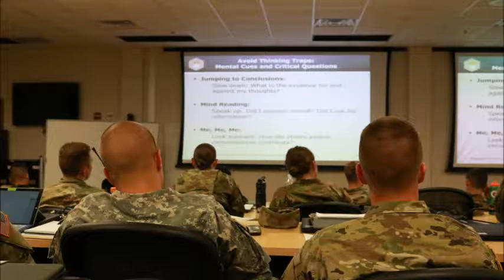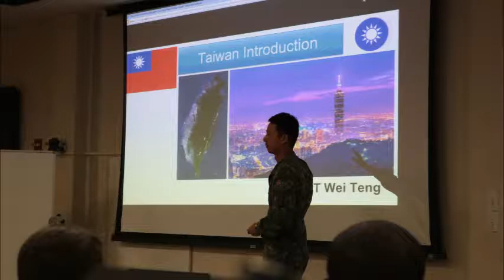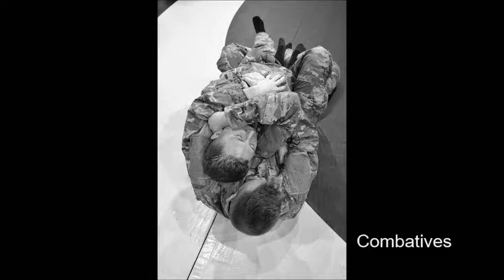ADA BOLC Class 2-17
I do not take credit or ownership for the song included in this video.